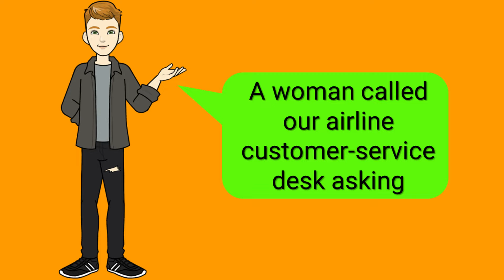two English jokes. A joke with the judge. immediate dog training.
Hi everyone
Funny stories and jokes
improve your reading and listening
two English jokes.
A joke with the judge.
immediate dog training